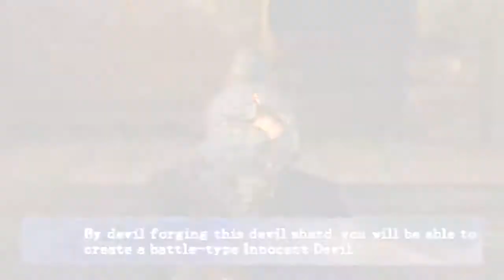Castlevania: Curse of Darkness -PART2-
//_Nilshaxard